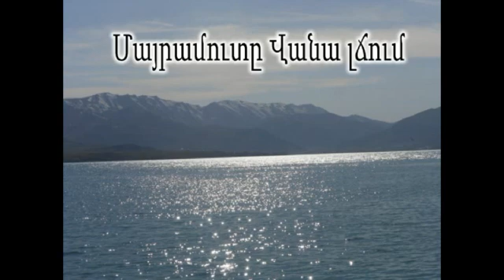Մայրամուտը Վանա լճում